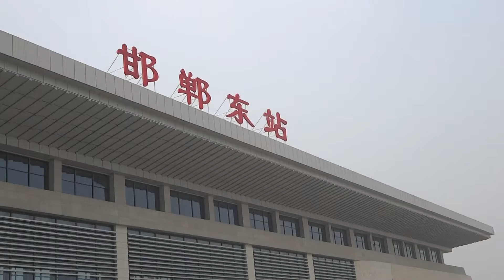Aruna & Hari Sharma with EverPharma Colleague & Feng Arrived at Handan, Hebei, Sep 10, 2013